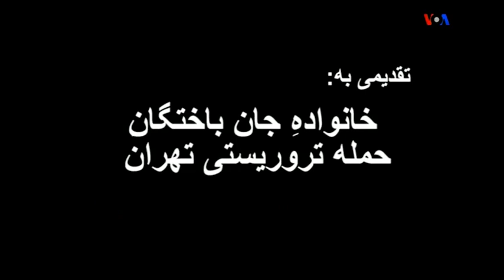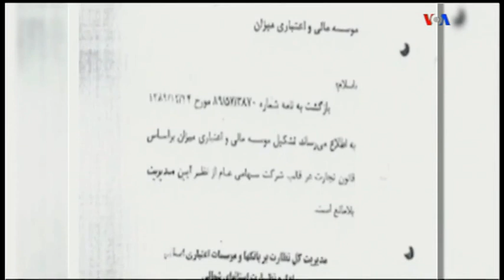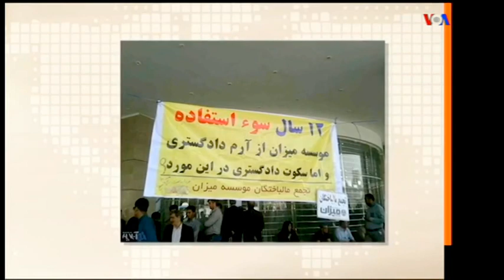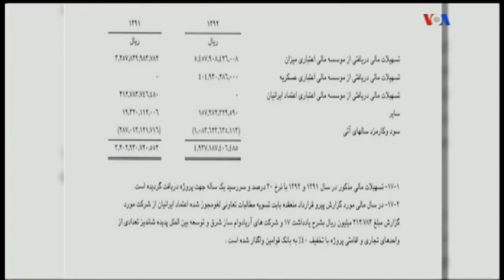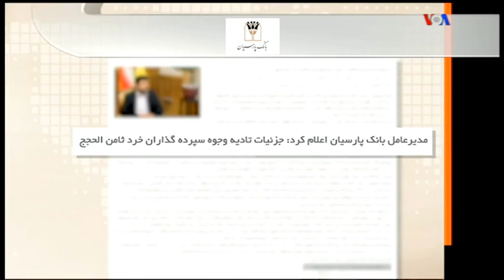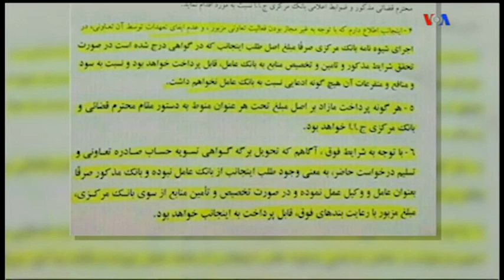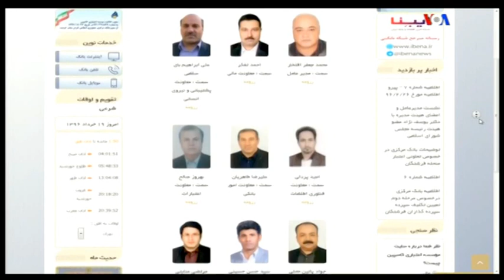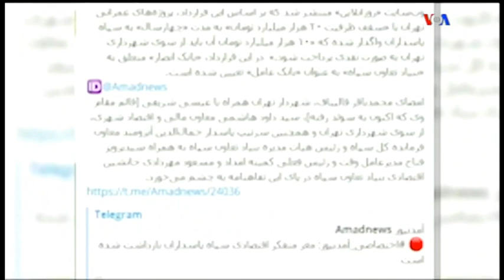VOA Persian, Iran, مهدي فلاحتي، ايران « شورش مال‌باختگان + داعش»؛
IRAN, VOA, PERSIAN, MEHDI FALAHATI, TEHRAN ATTACKS, IRANIAN PARLIAMENT, KHOMEINI SHINE, TERRORISTS, BANKS, THIEVES,  PEOPLE, SAVINGS, FALSIFICATIONS, PHONY, SETUPS, TRICKS, ORGANIZED, TRAPS. ARRANGEMENTS,